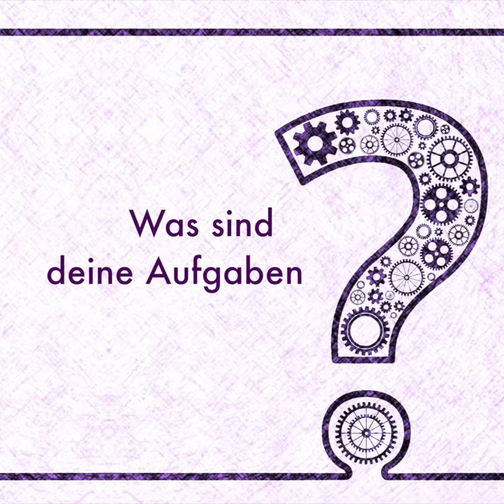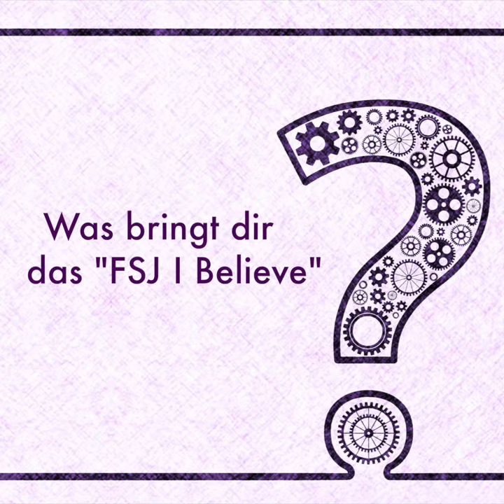FSJ I Believe - Freiwilliges Soziales Jahr in Kirchengemeinden und Jugendwerken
Hayet macht in Freiburg ein "FSJ I Believe" - ein Freiwilliges Soziales Jahr im Bereich Kirche, Gemeinde und Jugendwerk. "FSJ I Believe" ist ein Angebot der Diakonie Baden. Freiwillige können die vielfältigen Arbeitsfelder im Bereich der Kirche näher kennenlernen. Warum so ein FSJ im Bereich Kirche und Jugendwerk spannend, herausfordernd und schön ist, erzählt Hayet im Video.

Weitere Infos über das "FSJ I Believe" bekommst du bei der Diakonie Baden: